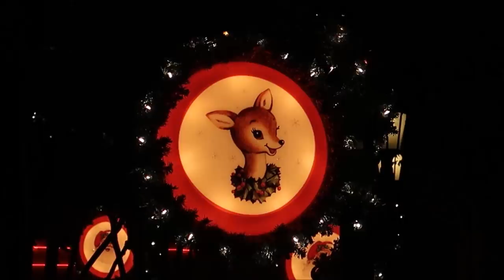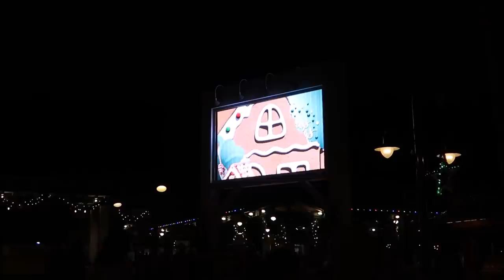Christmas at Disney's Hollywood Studios 11/14/2019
Hey friends in today's Video we head to Hollywood Studios to check out all The Christmas festivities Sunset season greetings, the holiday overlay at alien swirling saucers, the amazing Christmas tree at Echo Lake and of course we ended with a little jingle bell jingle bam

more than welcome to if you can't it's no problem😊

David
Dawn
Fulvio
Leslie
Christina
Beth
Chandra
Jesse
Brock
Susana
Tracey
Crin
Ronald
Charisse
Thomas
Joe
Mary
Paula
Kari
Jacob
Angela
Frances
April
Erin
Taylor
Daniel
Juile